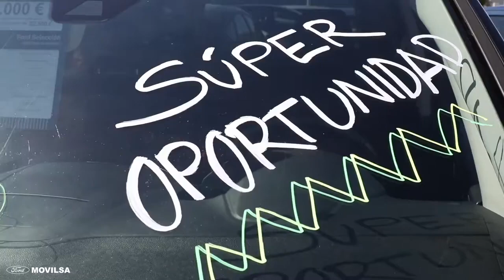Ford Movilsa celebra sus 40 años con la presentación del nuevo Mustang Mach-E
Este 2021, Ford Movilsa celebra un hito importante en toda su andadura que comprende 40 largos años de profesionalidad y compromiso con la sostenibilidad, el medio ambiente y la innovación en la tecnología. Lo hará mediante la presentación del nuevo Mustang Mach –E, el primer coche SUV deportivo totalmente eléctrico de Ford.